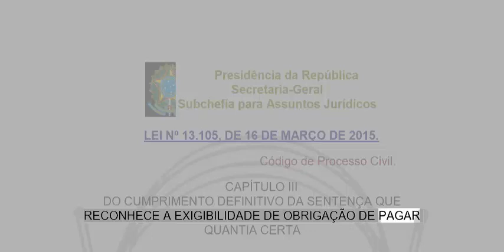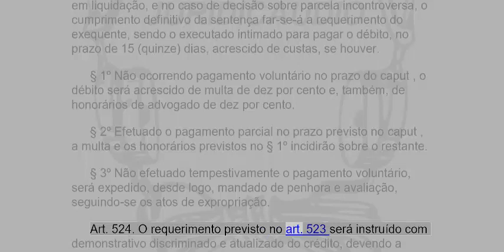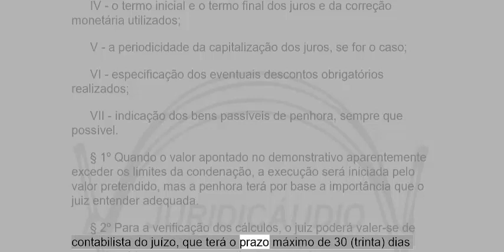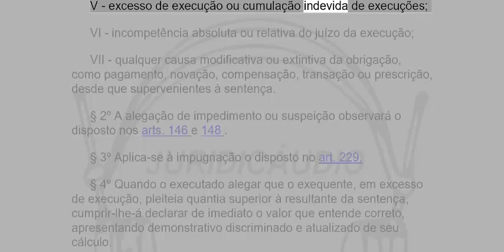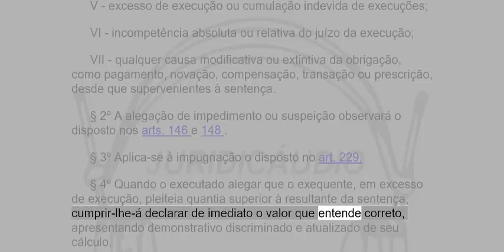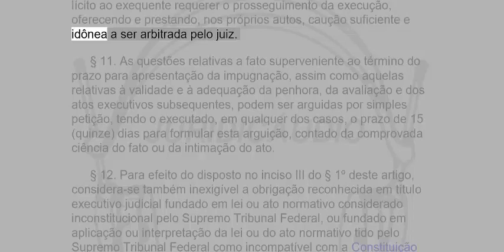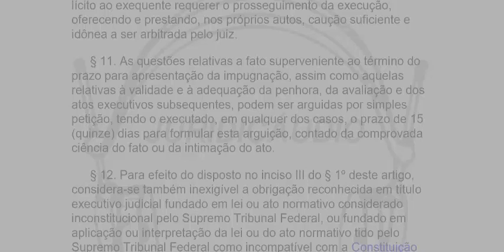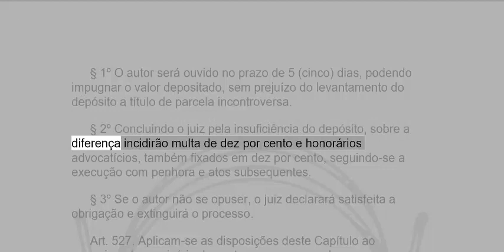CÓDIGO PROCESSO CIVIL ARTs 523 AO 527 - PARTE 25 - EM ÁUDIO - ATUALIZADO ATÉ A DATA DA POSTAGEM